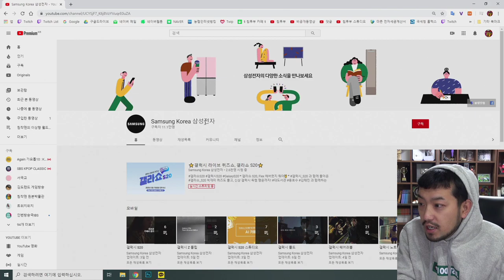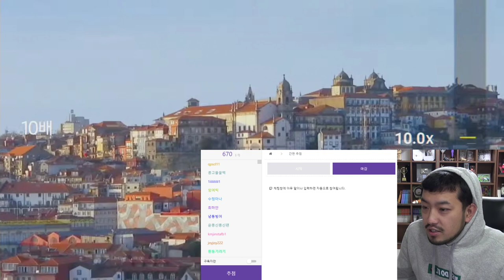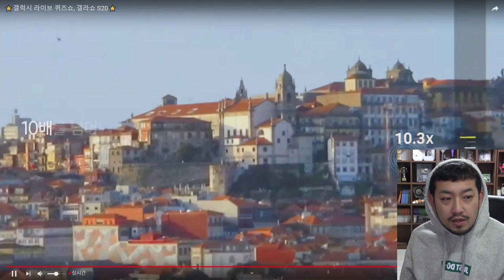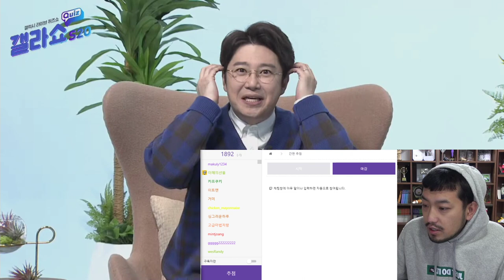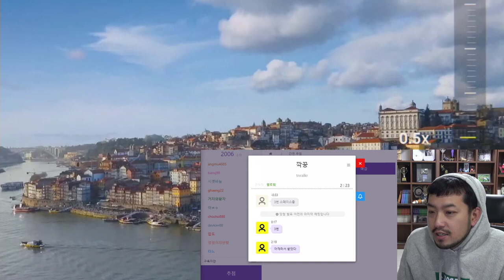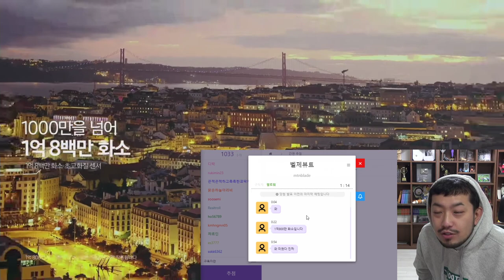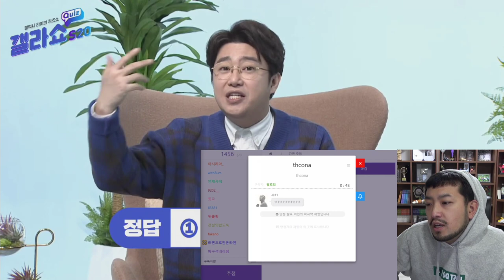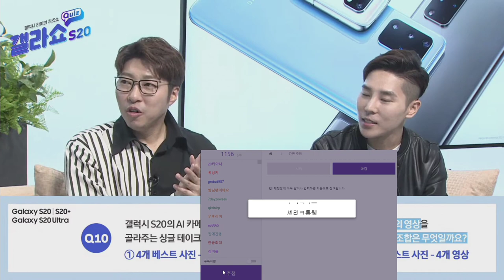2020년 02월 17일 2부 | 갤라쇼 함께 보기